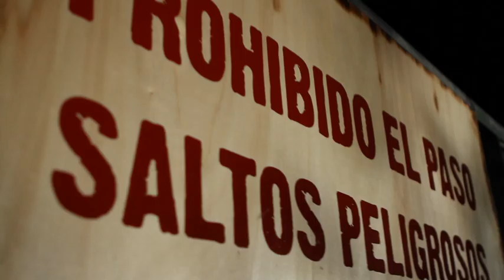Maikel Melero freestyle a la luz de la luna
El piloto de FMX Maikel Melero entrena sus trucos de noche en el campo de entrenamiento Dany Torres.